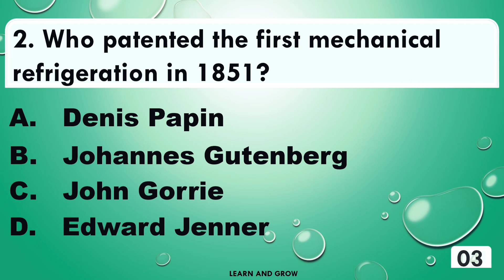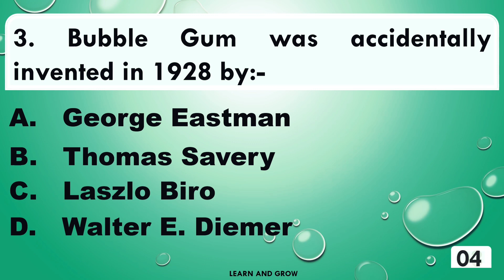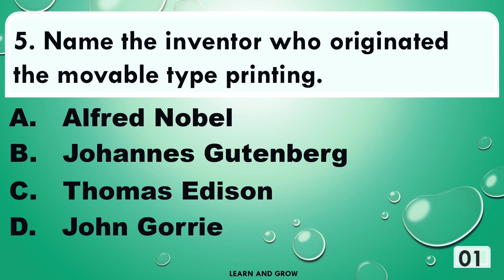GK Questions and answers on Inventors and Inventions, World History Quiz, GK Quiz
Science Quiz, Quiz on Inventions and Inventors, discoveries | Basic General Knowledge Quiz  | Inventors and their Inventions Quiz

In this quiz, questions are asked on inventions and inventors, and discoveries. Questions asked in the video are:

1. Penicillin as discovered by __________
2. Who patented the first mechanical refrigeration in 1851?
3. Bubble Gum was accidentally invented in 1928 by:
4. Who invented the bicycle?
5. Name the inventor who originated the movable type printing?

Hope I am adding significant value to your life. Let's learn with fun. Voiceover is given by me and my little 5-year-old daughter. This entire video is completely created by us.